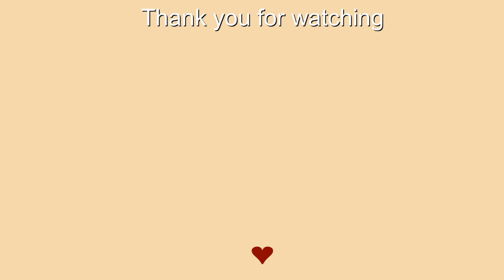EMPTIES#4 ใช้หมดแล้ว ซื้อต่อมั้ย? |使い切りコスメ・スキンケアレビュー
【Product】
・FINO - Premium Touch Hair Mask
หาซื้อได้ที่ร้านออนไลน์อย่าง Konvy , Shopee , Lazada เป็นต้น

・MELLSAVON - Body Wash (Floral Herb)
มีขายตามร้านออนไลน์ เป็นต้น

・d program - Essence in Cleansing Oil
หาซื้อได้ที่ร้าน Watson เป็นต้น

・LuLuLun - Cleansing Balm
เหมือนจะยังไม่เข้าไทยนะคะ หาซื้อได้ตามร้านออนไลน์ เป็นต้น

・Curel - Intensive Moisture Care Foaming Facial Wash
หาซื้อได้ที่ร้าน @cosme store / Matsumoto Kiyoshi / Tsuruha / Eve and boy เป็นต้น

・mere megu - Gentle Care Soft Wash With Ceramide
หาซื้อได้ที่ Beautrium ร้านออนไลน์ของทางแบรนด์ เป็นต้น

・Momopuri - Concentrated Lotion
หาซื้อได้ที่ Matsumoto Kiyoshi / @cosme Store / Tsuruha เป็นต้น
★ลิ้งค์ที่แปะเป็นของตัวสูตรปกติที่ไม่มีแอลกอฮอล์นะคะ เราแนะนำสูตรนี้มากกว่าค่ะ↓

・Estee Lauder - Advanced Night Repair Intense Reset Concentrate
หาซื้อได้ที่เคาน์เตอร์ของแบรนด์ Estee Lauder

・Kiehl's - Clearly Corrective Dark Spot Solution
หาซื้อได้ที่เคาน์เตอร์ของแบรนด์ Kiehl's

・Ishizawa Laboratory - Shigaisen Yohou Clear UV Spray
หาซื้อได้ที่ @cosme store / loft เป็นต้น

・Eye Closet - iDOL Series Nude Beige

SNS